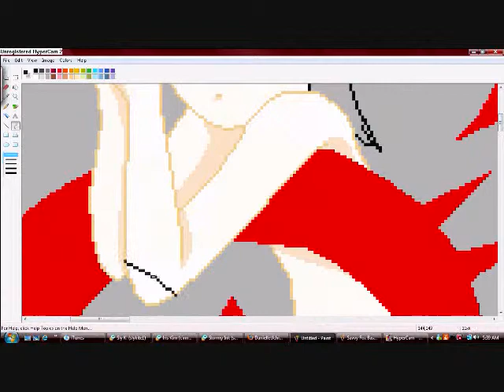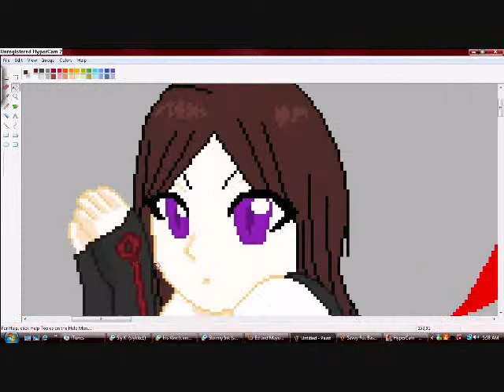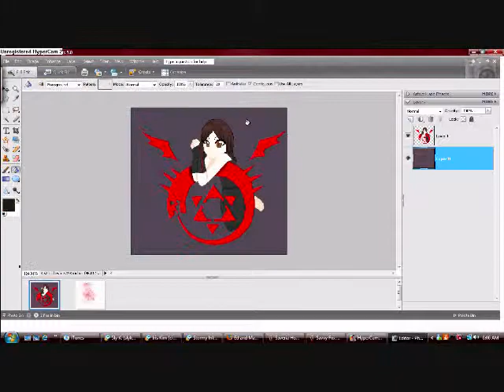Editing FMA RPC Saveria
I needed to get a new video up. lol.

Tell me if you have any questions with this. I'm trying to find the link for the brush I used.

Sharada - Skye Sweetnam.

I DO NOT OWN THE ART OR THE SONG. I ONLY OWN THE RPC. THE REST BELONG TO THEIR RESPECTFUL OWNERS.